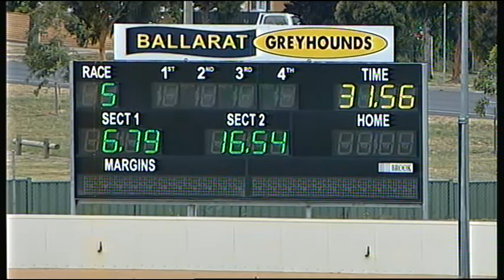BAL MON 02 JAN 17 R5